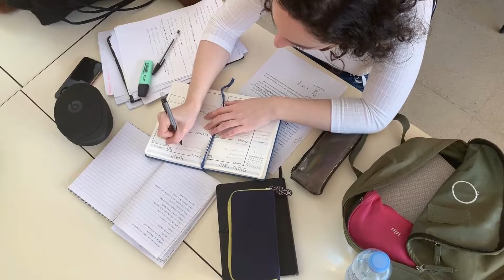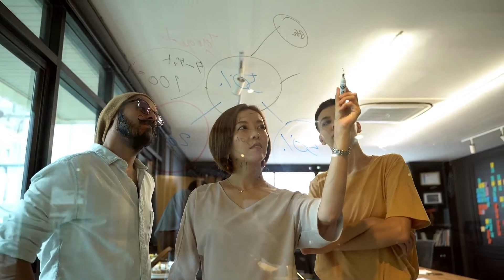Biohacks That Will Force Your Brain to Focus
The concept of "hacking" human physiology, similar to how a computer specialist could try to hack computer software, has gained popularity in recent years. The purpose of biohacking is to make a positive difference by enhancing brain power while improving our quality of life. Is the human body and brain truly hackable, and can simple food and lifestyle adjustments improve our biology and physiology?

Biohacking, according to Dave Asprey, entrepreneur, and self-proclaimed biohacker is "the art and science of modifying the environment around you and inside you such that you have full control over your biology." Biohacking is a type of do-it-yourself science experiment in which anyone with an interest can participate.

Queries Solved:-
Amazing facts about health
Most Amazing facts
Random Facts
Amazing Random Facts
Most Amazing Random Facts
facts about biohacking
how to biohack your brain?
how to increase your concentration
how to be more focused?
how to increase you focus?
best food to increase your focus